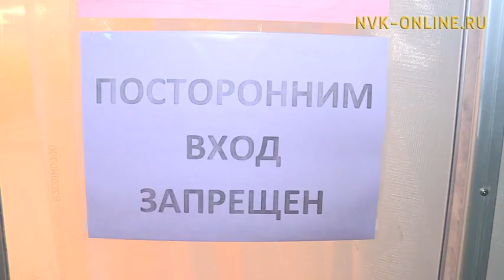На новогодние праздники якутяне смогут попробовать томаты, выращенные в суровых условиях Севера